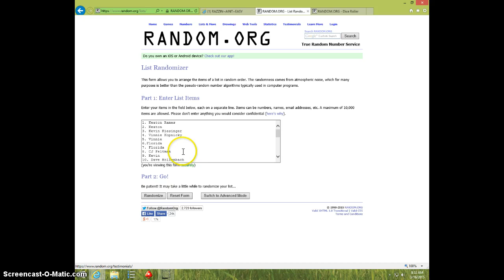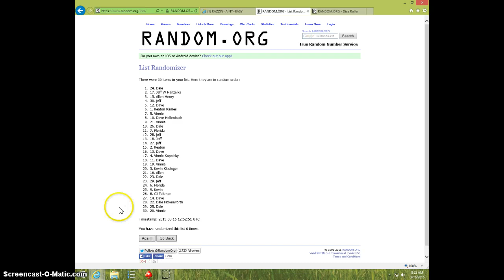DEMARCO MURRAY BOOKLET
ANDREW RICE